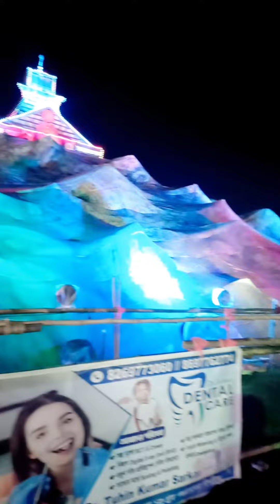গরিবের কেদারনাথ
Hii guys,                                       আমি ARNAB BHADRA  ▶️▶️GoriBar VloggEr
VLOG VIDEO, FUNNY VIDEO, COMMEDI VIDEO দেখার জন্য একটি request আমাদের এই চ্যানেল কে subscribe করে আমাদের পাশে থাকবেন আপনাদের সাপোর্ট ছাড়া বাকি দিন গুলি চলতে পারবোনা তো guys সাপোর্ট করে সাথে থেকো. Thank you🙏🙏🙏🙏🙏🙏🙏 so much😊😊😊😊

OF LOSS OR DAMAGE CAUSED BY PLACING ANY RELIANCE ON ANY INFORMATION
ION. WE DO NOT INTEND TO DEFAME
MEMBER OF ANY COMMUNITY, ORGANIZATION, OR INSTITUTION. WE DO NOT TAKE GUARANTEE TO ANY ACCURACY, VALIDITY, ADEQUACY, AND CONFORMITY OF ANY OF THE INFORMATION PROVIDED IN THIS VIDEO. VIEWERS ARE REQUESTED TO HAVE INDEPENDENT VERIFICATION AT THEIR END
GoriBar_VloggEr GoriBar VloggEr